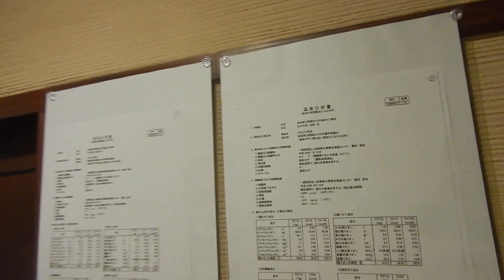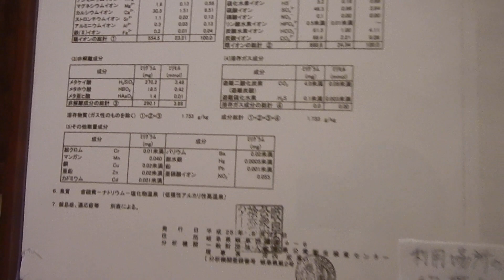平瀬温泉・藤助の湯ふじや 朝の内湯